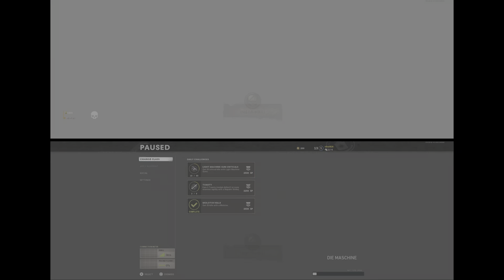Alan and Nihal beat Die Maschine 11.22.21